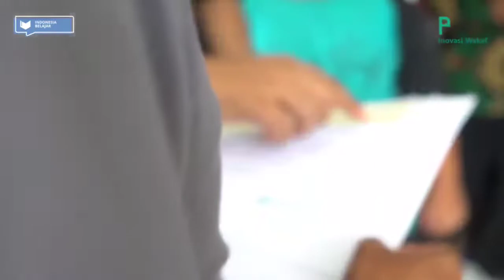Alhamdulillah bantuan datang untuk adik-adik yatim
Alhamdulillah, terima kasih banyak kepada para donatur yang telah membantu adik-adik yatim yang membutuhkan bantuan untuk tetap bisa melanjutkan cita-citanya.

Berkat donasi dari para muhsinin dan donatur, ratusan anak yatim tidak jadi putus sekolah. Mereka kembali bisa mengenyam bangku sekolah dan meneruskan cita-citanya. Tangis haru dan doa-doa baik tulus mengalir untuk para donatur yang telah membantu mereka.

Sahabat wakaf, masih banyak adik-adik yang menunggu untuk dibantu
Maka dari itu ayo mari kita bantu mereka melalui website Kami